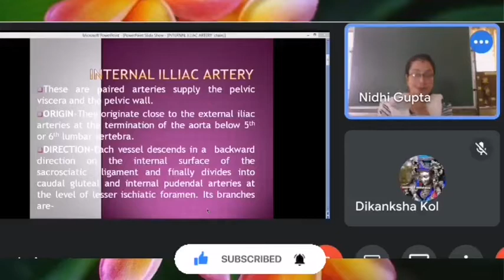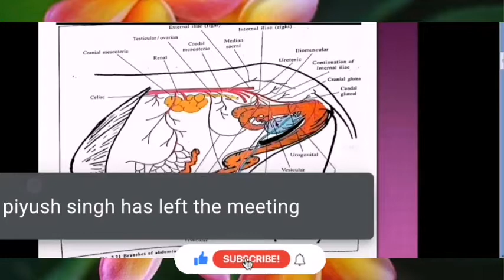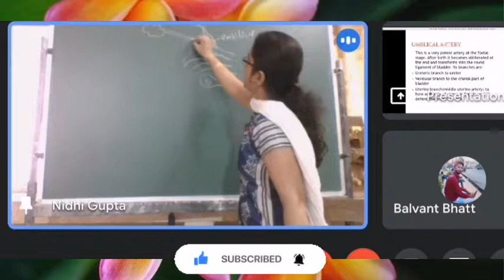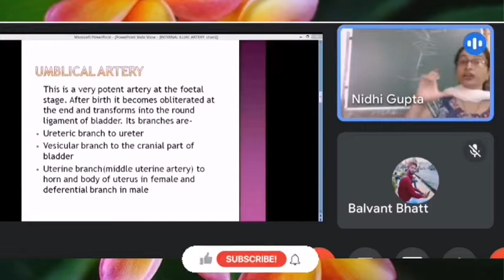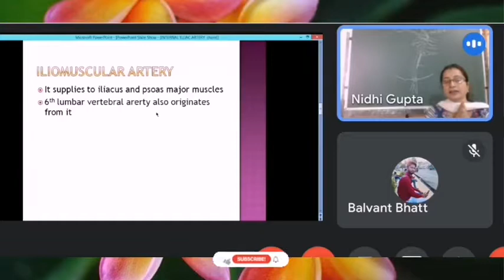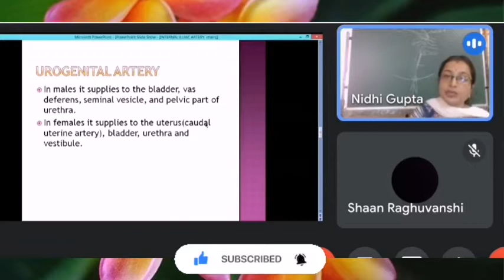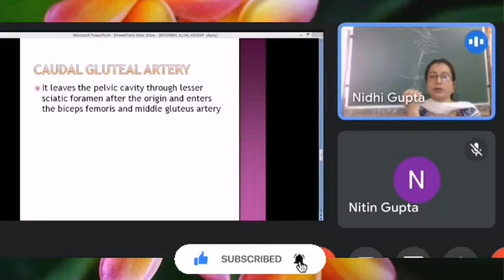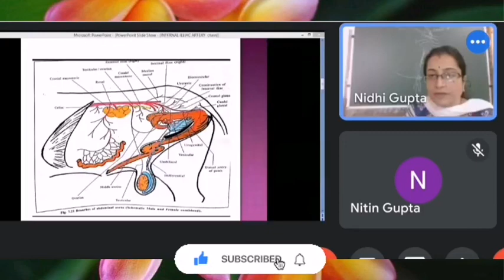Internal Iliac Artery | Angiology | NDVSU | 1st Year ANATOMY Lecture